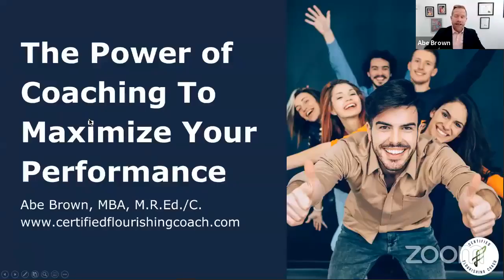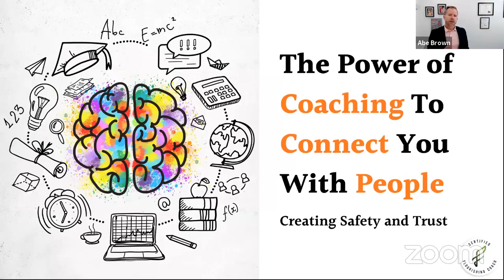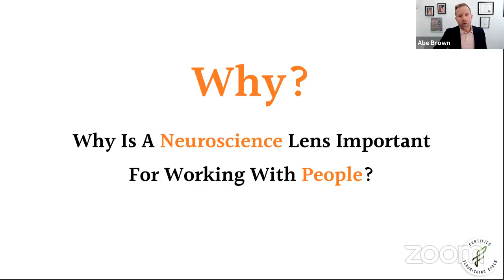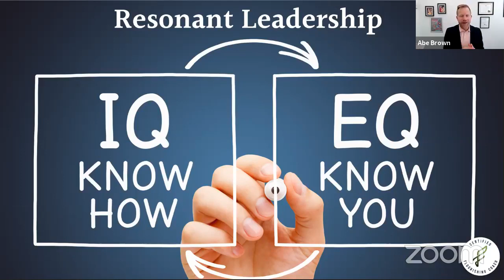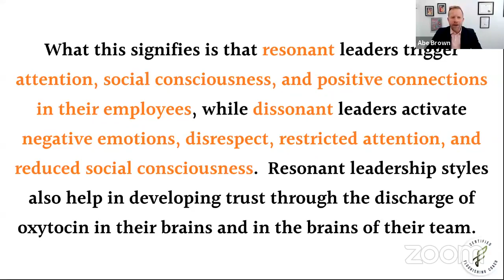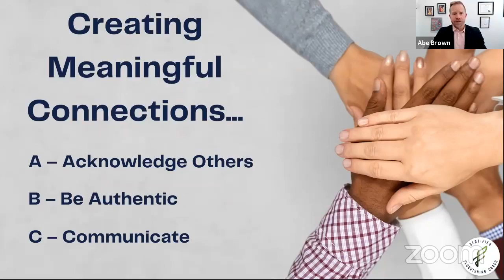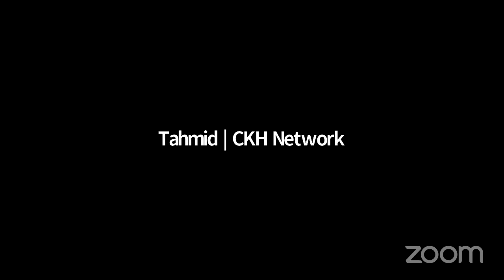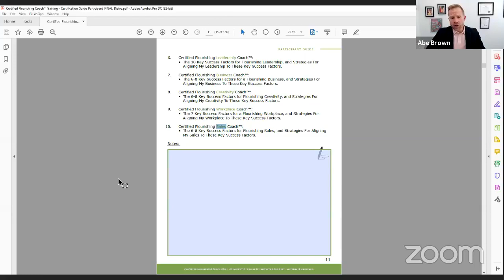𝐓𝐡𝐞 𝐏𝐨𝐰𝐞𝐫 𝐎𝐟 𝐂𝐨𝐚𝐜𝐡𝐢𝐧𝐠 𝐓𝐨 𝐂𝐨𝐧𝐧𝐞𝐜𝐭 𝐘𝐨𝐮 𝐖𝐢𝐭𝐡 𝐏𝐞𝐨𝐩𝐥𝐞 || Coach Kamrul Hasan || CKH Network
𝐄𝐩𝐢𝐬𝐨𝐝𝐞 𝟎𝟑: 𝐓𝐡𝐞 𝐏𝐨𝐰𝐞𝐫 𝐎𝐟 𝐂𝐨𝐚𝐜𝐡𝐢𝐧𝐠 𝐓𝐨 𝐂𝐨𝐧𝐧𝐞𝐜𝐭 𝐘𝐨𝐮 𝐖𝐢𝐭𝐡 𝐏𝐞𝐨𝐩𝐥𝐞
Join & learn how coaching can make all the difference to engage your people, elevate their performance, and enhance your profits. Throughout the series, participants will learn to focus on purpose, maximize the performance, secrets to connect with people, achieve maximum growth in professional life, elevate your platform, and accelerate the profit.

The Power of Coaching webinar series is a powerful structure of wisdom from Coach Abe Brown and Coach Kamrul Hasan to show you how to achieve exponential growth. How to become the champion of your life how you can create a winning mindset. So many people in the business or corporate space lack a sense of clearly defined purpose, leading to disengaged people, poor performance, and weak profit.